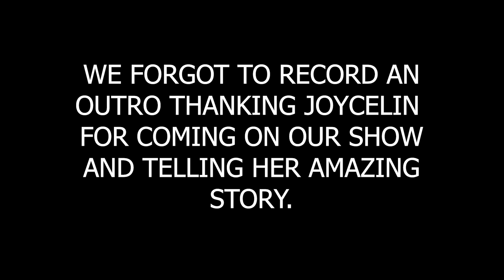Apartment 3 Exclusive Interview - Joyce talks about being a drunk driver survivor.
Apartment 3 | Joyce

Joyce talks about her story on how she survived being in an accident with a drunk driver and how she was able to fully recover, both mentally and physically.

Connect With Joyce-

Listen to Apt. 3 on-